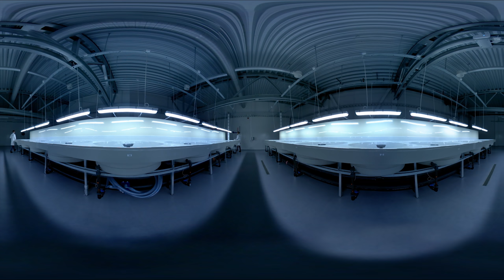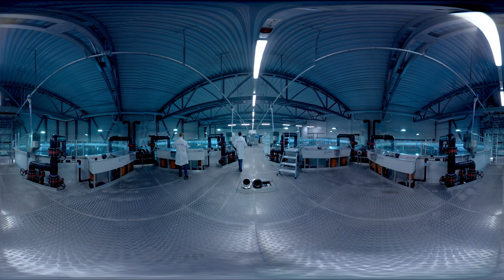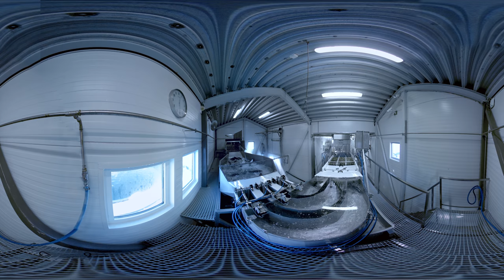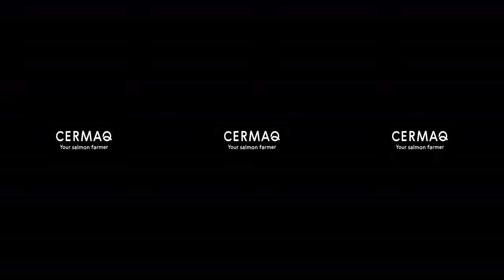Cermaq Norway - the Arctic Experience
Her kan du se hvordan laksen vår blir til, fra egg til bord. Bli med på en reise gjennom verdikjeden vår, og møt noen av folkene våre som bidrar til et bærekraftig og næringsrikt produkt.